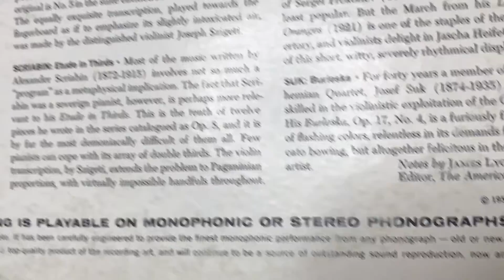야마하 GT2000X / Yamaha GT2000X